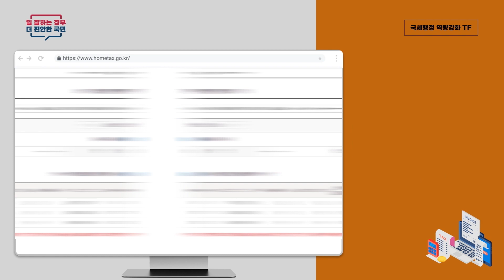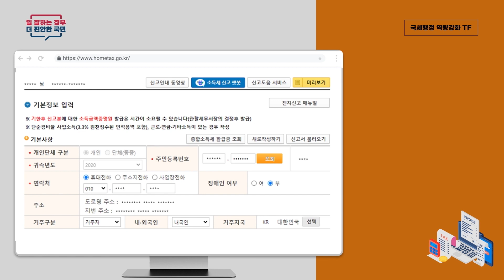인적용역소득자의 환급금을 찾아드립니다! / 홈택스 환급신고 방법